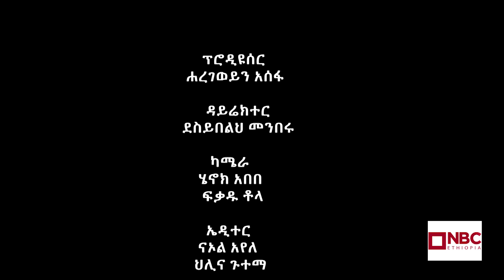NBC Ethiopia | ክፍል ሁለት አዘጋጅ እና ተዋናይ ተስፋዬ ገብረሐና ከሐረግ ጋር በNBC Ethiopia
ክፍሉ ሁለት አዘጋጅ እና ተዋናይ ተስፋዬ ገብረሐና ከሐረግ ጋር